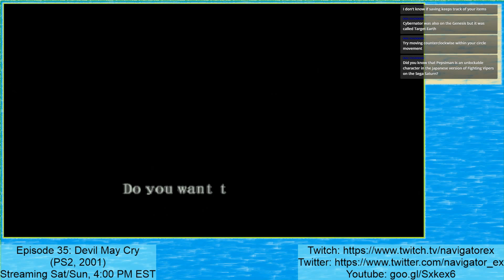Episode 35: Sorry, You're Not R-Type | NavigatorEX Twitch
In another round of battle against Hell's head honcho, Dante learns the value of backtracking, flying in circles, and dying over and over again. Is this truly the definition of insanity? You be the judge.

Snow drivers in the south, Nintendo's TATE mode (portrait orientation) for vertical shooters, and whether or not you can speedrun a fighting game (which, as it turns out, you can).

CAUTION: May contain Dark Souls (no it doesn't).

Thanks again to King_Thunder365, as many of the topics in chat are brought by him.